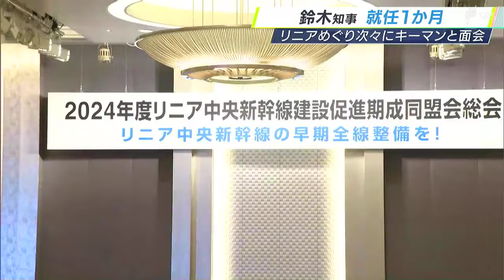「あっという間だった」静岡県・鈴木康友知事 就任から1か月 課題のリニアは精力的に動く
静岡県の鈴木康友知事は6月28日、就任から1か月を受け「あっという間だった」と振り返りました。課題のリニアをめぐっては、キーマンと会談を続けるなど精力的に動いた1か月でした。

‹鈴木康友知事›
「本当にあっという間の1か月だったなという感じがします。私なりにスピード感を持って県政運営に取り組んできたつもりでございます」

就任から1か月たった鈴木知事。長年の県政課題であるリニア新幹線をめぐっては、1か月で大きく動きました。

初登庁の翌週には国土交通大臣と面会。そして、翌日にはJR東海の丹羽社長とのトップ会談が実現します。さらに、リニアの期成同盟会の総会に出席し、岸田総理に早期開業を要望。相次いでキーマンと面会し、国などとの連携に向け精力的に動きました。

山梨県内の工事をめぐるJR東海、山梨県との3者合意については、認識のずれがあったようです。「水の回復措置」について、丹羽社長は「環境に影響が出た場合に回復措置が必要」との考えを示しましたが…。

‹鈴木康友知事›
「こういう条件がつくものではないので、改めてJR東海に問い合わせております。その結果、この3者合意事項以上の条件がつくものではないということは、JR東海から回答いただいたので、その点は3者合意を遵守できると考えております」

県政課題全般については、総合計画の策定作業に入っていて、鈴木知事は2024年度中に骨子をまとめる方針です。